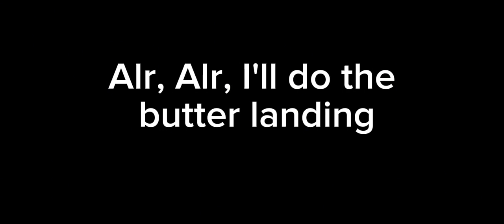First time butter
B U T T E R